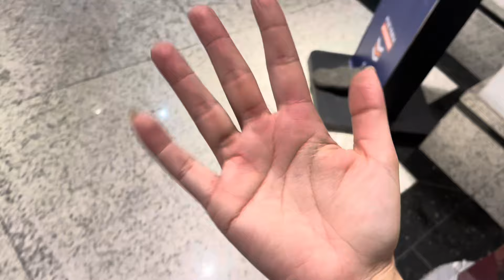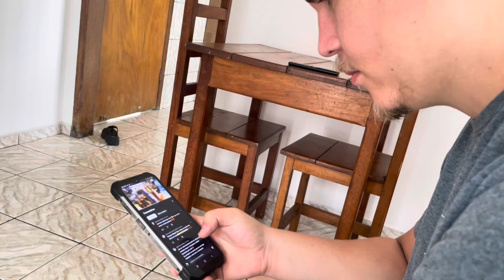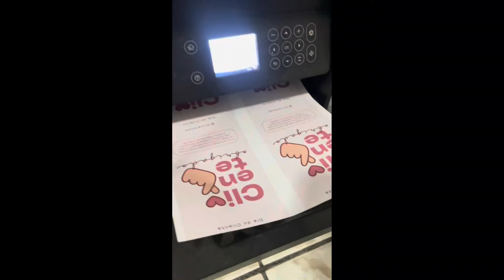VLOG DE VIAGEM + Novidades Para As Lojas